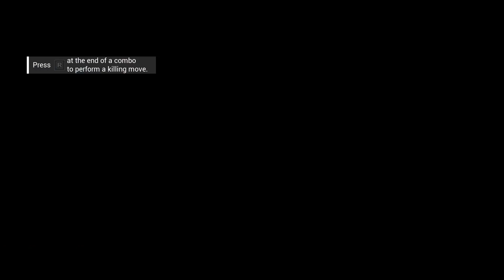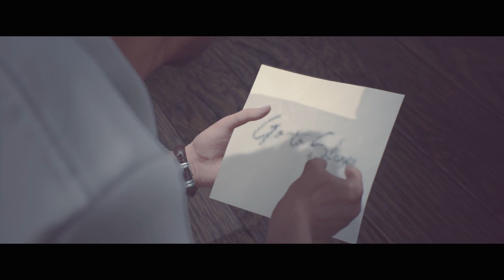Past Cure Part 2 - Chapter 2 - Walkthrough Gameplay (No Commentary) (Psychological Thriller Game)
Past Cure Walkthrough Gameplay Part 2 - Chapter 2: Sleepless Nights (No Commentary Playthrough Let's Play) (Indie Psychological Thriller Game 2018)

This full game complete walkthrough series of videos will include a review, all cutscenes game movie cinematics, all bosses and enemies, secrets and easter eggs, all levels and chapters, main story line and ending of the game.

Past Cure is a dark psychological thriller that blurs the lines between dreams and reality. An intense, cinematic, story-driven experience that challenges the player to use mind-bending mental abilities to survive.